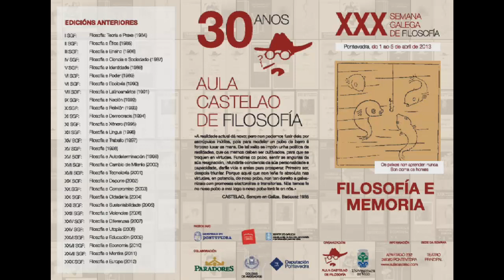Manuel Cruz. "Memoria e Futuro".